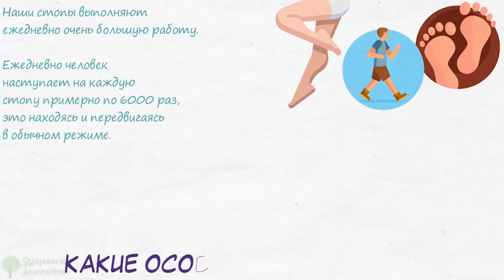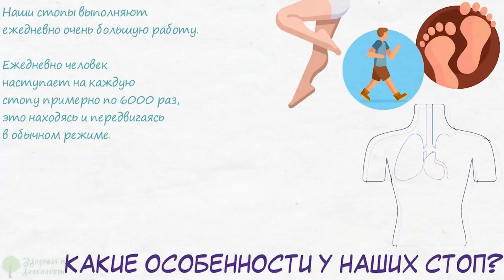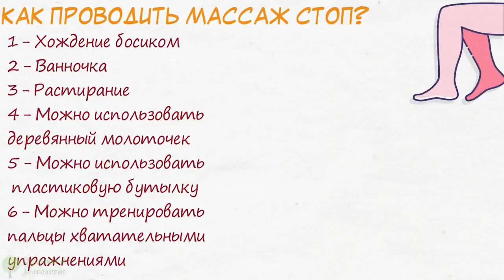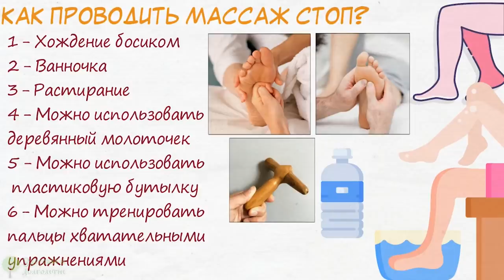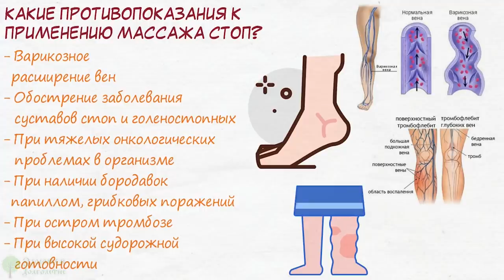Китайский мастер: старение начинается с ног! В свободную минуту делайте массаж …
Какие особенности у наших стоп?
Какое воздействие на организм оказывает массаж стоп?
Как проводит массаж стоп?
Какие противопоказания к проведению массажа стоп?
Смотрите видео до конца и учитесь массажировать стопы, это очень полезно!
Наши стопы выполняют ежедневно очень большую работу.
Ежедневно человек наступает на каждую стопу примерно по 6000 раз, это находясь и передвигаясь в обычном режиме.
При быстрой ходьбе скорость опускания стопы превышает 15 км в час. Конечно испытывая подобные усилия, постепенно в стопах возникают болевые ощущения, уменьшаются функциональные возможности.
В древнем Китае считалось, что старение начинается с ног. Пока ноги позволяют достаточно активно передвигаться, организм остается молодым.

➤➤➤ВНИМАНИЕ!